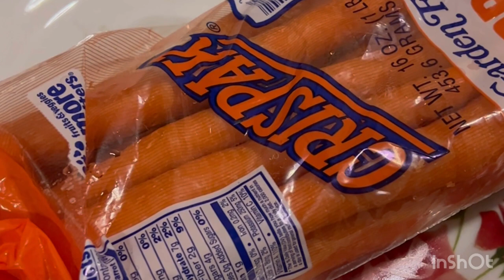এভাবে একবার তৈরী করে দেখুন অতি লোভনীয় গাজরের হালুয়া //